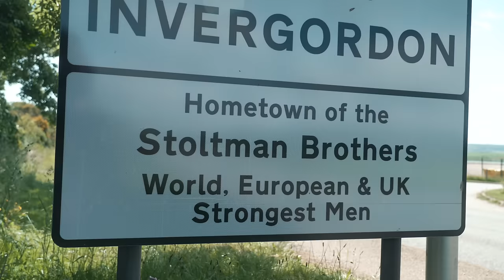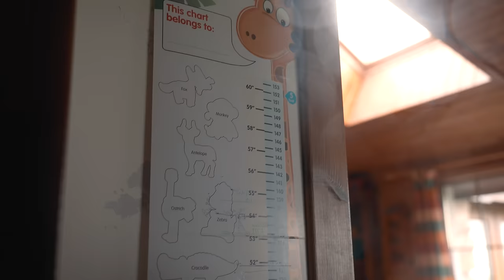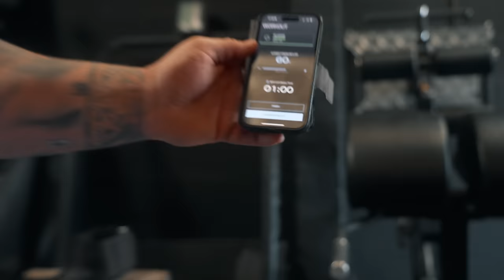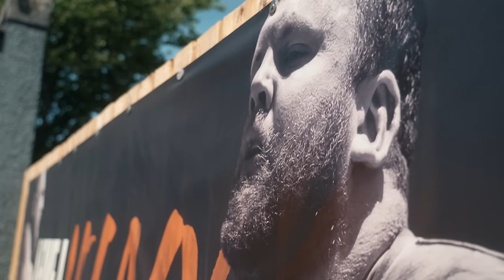Inside The Tesla Cybertruck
⏰ Timecodes ⏰
0:00 Intro
0:11 Monday Morning
1:17 Harry Shop Update
1:55 Visiting Dad
5:07 Compression Cuffs
5:48 Hello Fresh BTS
7:34 Gym Training
8:25 Warehouse Training
10:17 Royal Bank of Scotland BTS
11:36 Visiting B&Q
12:36 Dump Run
16:03 Tesla Cybertruck